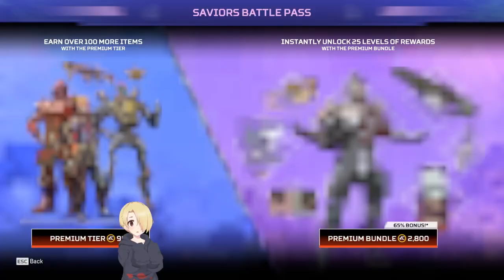Apex with a Maid to clean up our mistakes.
Follow it to catch the streams live when they happen!

Follow my Stream and Social Media!

Friends in the video:
TheBob58
YottaWhat